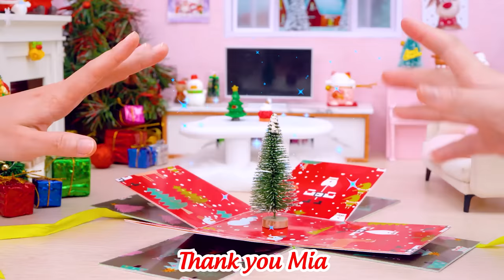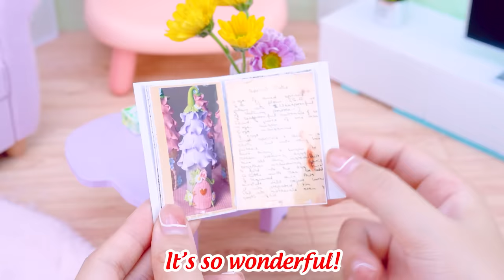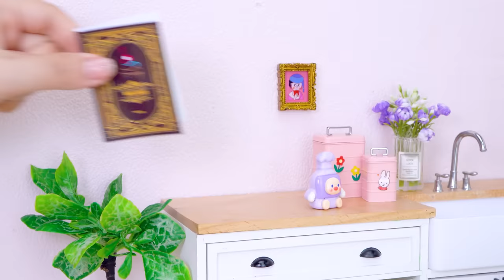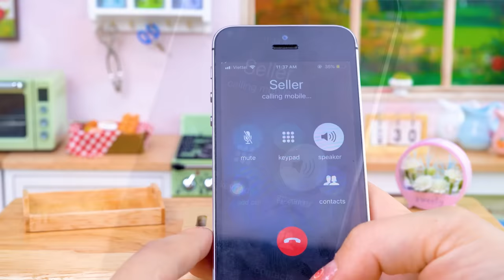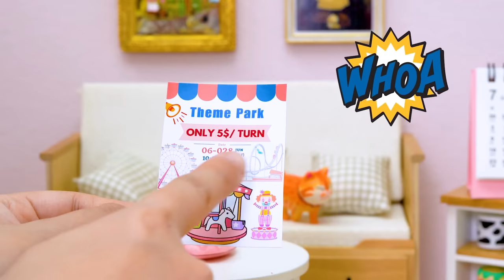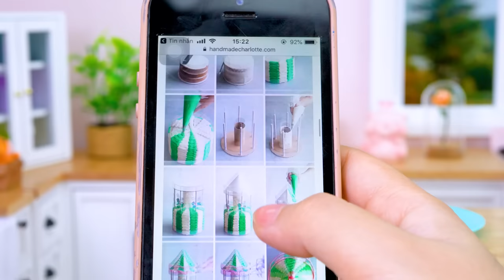Beautiful Miniature Fondant Christmas Cake Recipe Decorating ☃️🎅 Holiday Cake Ideas By Mini Cakes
✿ Hello everyone!
Welcome to our festive kitchen! In today's video, we'll guide you through the enchanting process of baking and decorating delicious Christmas cakes. Get ready to make your celebrations extra special.

00:00 | Christmas Cake
3:54 | Unicorn Ice Cream
7:59 | Rainbow Chocolate Cake
11:27 | Fairy House Cake
15:08 | Rainbow Bottle Cake
18:48 | Fondant Fruit Cake
22:50 | Rainbow Jelly Cake
26:03 | Fruit Jelly
29:14 | Pony Cake
32:15 | Watermelon Jelly Cake
36:01 | Chocolate Rainbow Cake
39:24 | Buttercream Rainbow Cake

🎶 Music